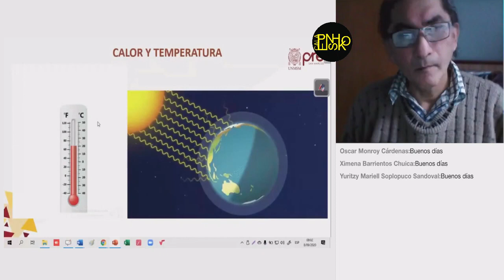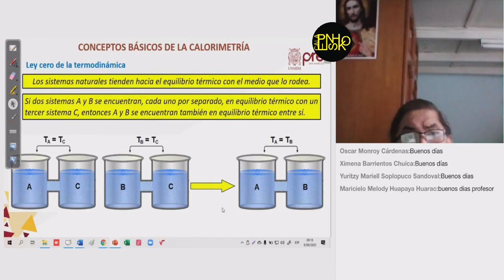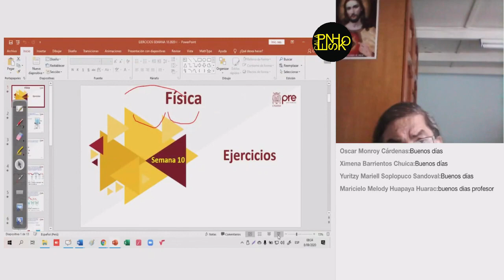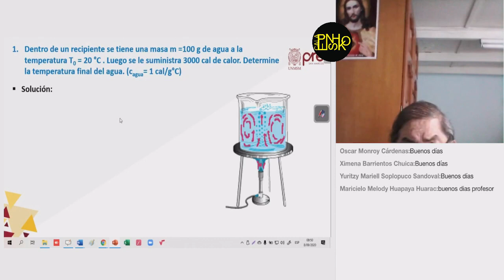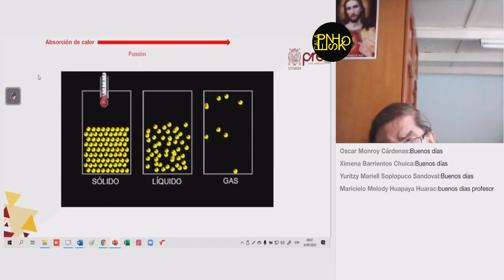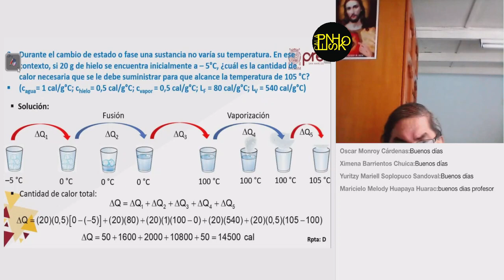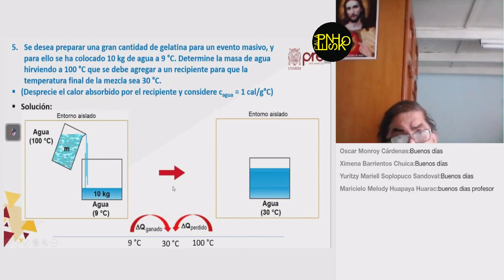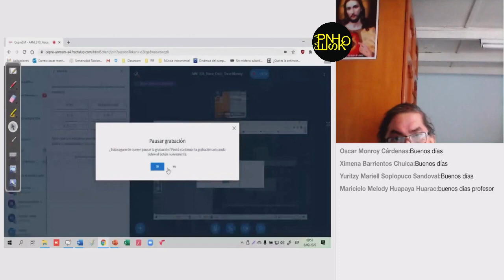FÍSICA SEMANA 10 PRE SAN MARCOS 2020 I ¨X¨📚🖥️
Semana 10
Ciclo: 2️⃣0️⃣2️⃣0️⃣ 1️⃣
📚Curso: Física
📌Tema: Hidrodinámica y Calor.
Profesor👨🏻‍🏫: Óscar Cárdenas.
🌐Extra "Libro CEPUSM 6ta Edición"